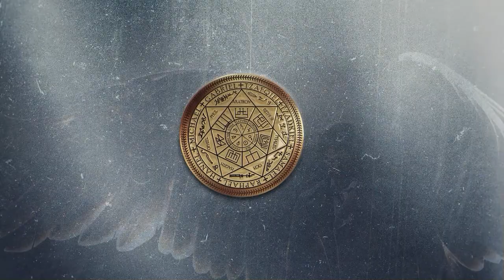Когда после чистки ничего не делаешь | Стрела гуманоида | Бес и его воронка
✅ По вопросам сеансов - администратор Ольга Когда после чистки ничего не делаешь | Стрела гуманоида | Бес и его воронка | @ARGOVP2
00:00 Красное пятно в районе спины
01:42 Бес и молния через всё тело
02:36 Голограмма и Гуманоид
03:39 Гуманоид с Сириуса
04:55 Страх и защиты
06:05 Реверс энергий
07:45 Гуманоид об Манифесте
10:12 Рассинхронизация
10:32 Ли на связи
11:09 Отпускаем беса
12:06 Мы закончили проверку